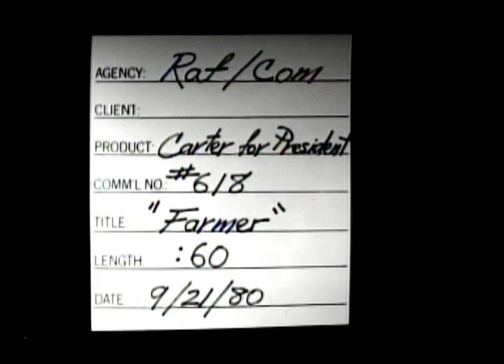Carter/Mondale 1980 Campaign Ad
Video: nlcRafcamp1980